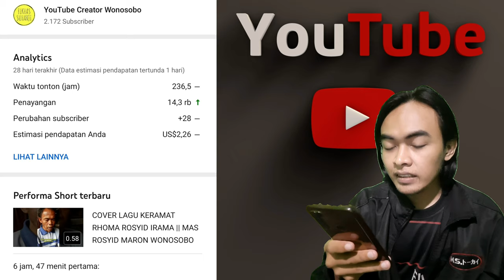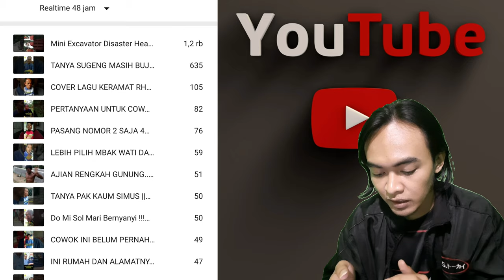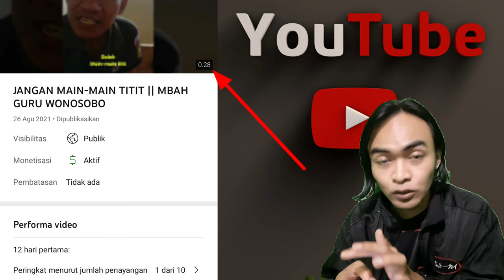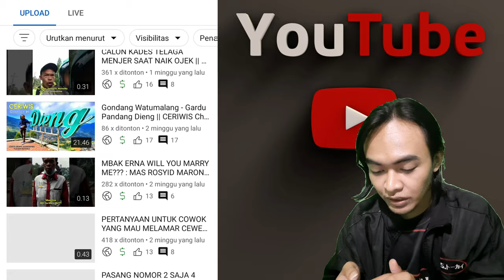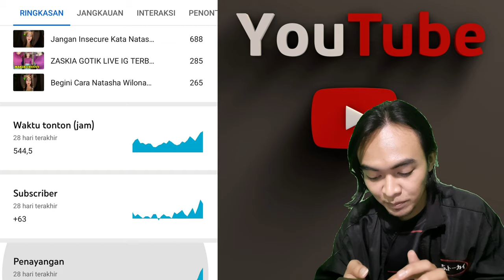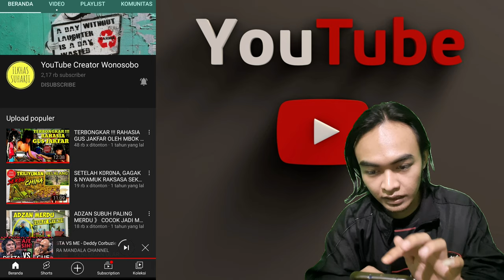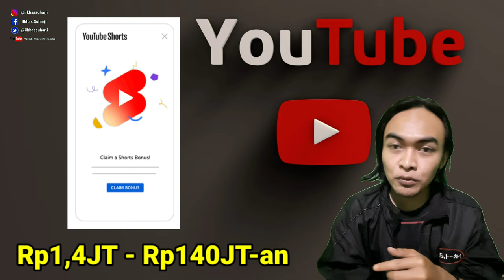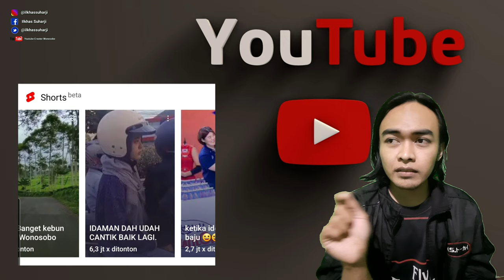cara membuat youtube shorts untuk meningkatkan performa channel penayangan, subscriber & penghasilan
Hallo teman-teman semua apa kabar? semoga bahagia dan sehat senantiasa ya, kali ini kita masuk awal september dimana kita akan memulai ulang channel kita ini dengan beberapa program dan ini adalah salah satunya yaitu SEMAU-YOU.

Apa itu SEMAU-YOU??? itu adalah singkatan dari kata Seputar Manajemen Untuk Youtube, segmen dimana kita akan membahas mengenai cara mengelola youtube channel kita ini. Ini adalah pengaplikasian dari learning by doing atau belajar sembari melakukan, yang artinya ini adalah eksperimen kita untuk mencari alternatif cara meningkatkan performa channel youtube kita. Di dalamnya mungkin akan ada tips dan trik untuk meningkatkan penayangan video youtube, juga mencari menambah subscriber dan meningkatkan pendapatan youtube.

Dan di chapter kedua program SEMAU-YOU ini kita akan membahas mengenai youtube shorts yang bisa menjadi alternatif solusi untuk meningkatkan performa channel youtube kita, baik meningkatkan penghasilan, menambah subscriber maupun memperbanyak dan melejitkan penayangan konten.

Hal ini kita rekomendasikan karena sesuai dengan pengalaman kita bahwa dengan mengupload shorts video bisa meningkatkan performa channel, dalam akun ini contohnya. Belum ada sebulan mengupload youtube shorts video sudah terlihat peningkatan penayangan, subscriber dan juga penghasilan.

Dalam video ini sekaligus membahas Ini adalah pembuktian dari eksperimen cara buat video short di youtube, apakah video shorts bisa menghasilkan uang, cara agar video short banyak view, cara upload video short di youtube, apakah video short menambah jam tayang, cara meningkatkan subscriber youtube, cara meningkatkan viewer youtube, cara menambah subscriber youtube, cara menambah viewer youtube, cara menambah jam tayang di youtube alami melalui pembuatan shorts video.

Semoga bermanfaat ya, kalau kalian mengalami hal serupa bisa sharingkan juga di komentar, masukan dan kritik saran dari kalian juga akan sangat membantu kita mempelajari eksperimen cara meningkatkan performa channel youtube kita ini. Thanks ya, salam sehat sukses selalu.